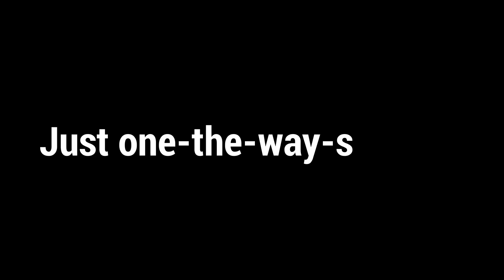139. ZBC || Undifferentiated universal mind || Ashish Shukla | Deep Knowledge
Editing by Aniket